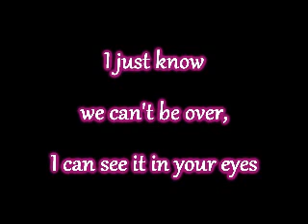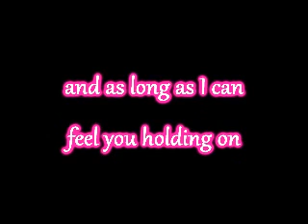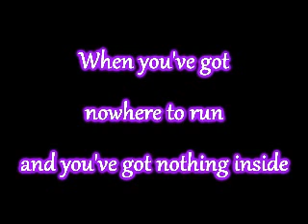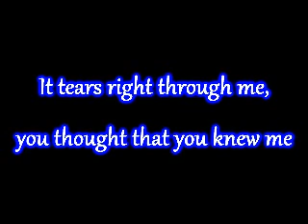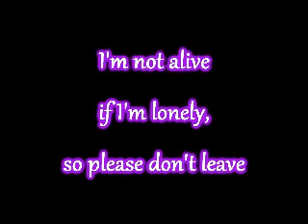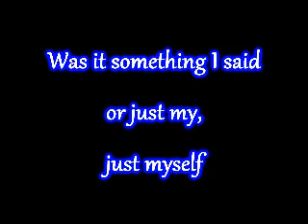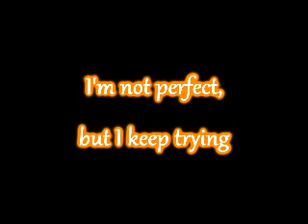Perfect - Hedley (lyrics)